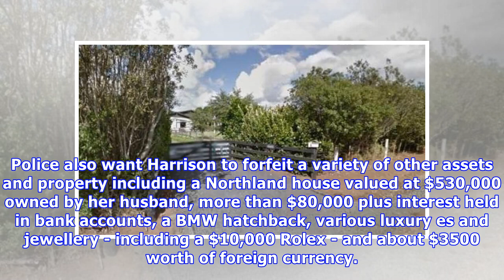Fraudster joanne harrison's kiwisaver account can't be touched to pay reparation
MATT STEWART Last updated 12:38, December 15 2017 The Transport Ministry fraudster Joanne Harrison had a business partner who got a 30 percent cut of the stolen money and who shredded fake invoices when an investigation was launched but was never charged. The police commissioner's bid to crack open ...